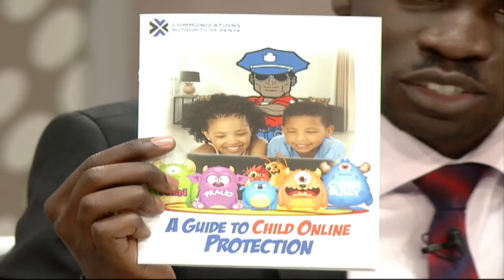DAYBREAK | Staying safe online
Mercy Wanjau, Acting Director General, CAK: Unfortunately, these days, pornography is couched in names similar to cartoons & adults need to be aware of this. It is important for parental control installation on children’s gadgets